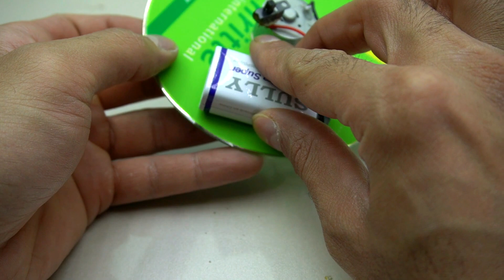3 Amazing Things You Can Make At Home | Homemade Inventions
Hello friends
In this video, I have made two practical devices and a toy that are easy to make but interesting.
The required materials are simple and you can make them at home.